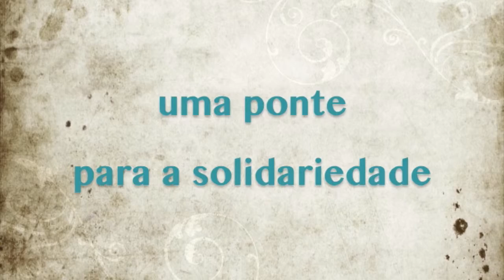Ponte abr 3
TEATRO DA SOLIDÃO SOLIDÁRIA NO BRASIL 2